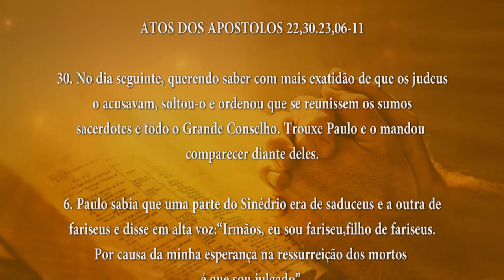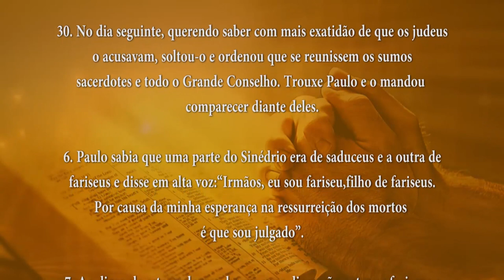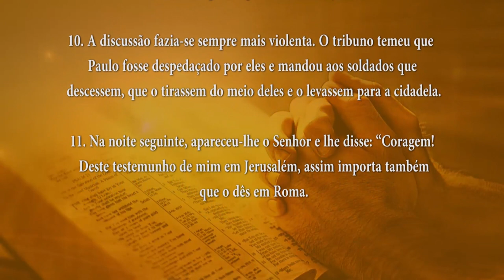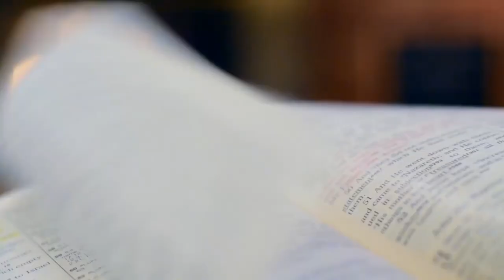PALAVRA DE DEUS MEDITADA(16/05/2024)